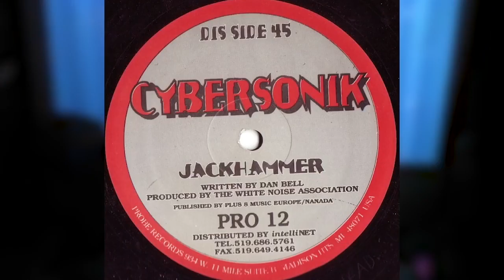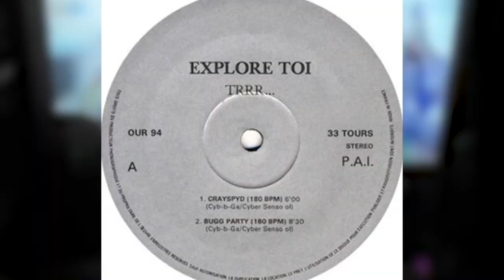2000’s SCENECORE?! Types Of "CORE" Music (Attack Attack!, D.R.I, Anal C*nt...)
More "CORE" Music:
Time Stamps:
0:00/0:01 Intro
0:03 Thrashcore
1:21 Noisecore
3:33 Electronicore
5:16 Speedcore
2000's Scene kidz gather up I mentioned Attack Attack!, Breathe Carolina, Asking Alexandria and more lol! But still other worth checking out genres are Thrashcore, Speedcore and Noisecore...mentioning bands like D.R.I, Cryptic Slaughter, Septic death, Anal Cunt, Last Days Of humanity (my fav), The Quick Brown Fox, M1DY and MANY MORE. Summoning Punks, Scene kids, Metalheads and Ravers in here